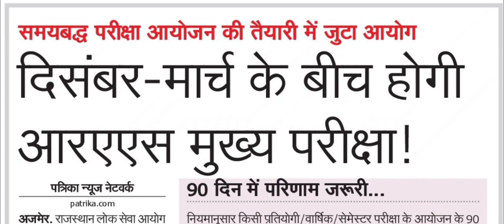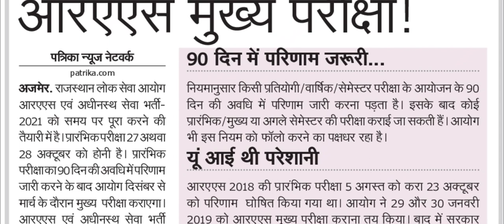RAS 2021 Mains Exam Date | RPSC RAS Exam 2021 | Rajasthan PCS Exam 2021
नमस्कार दोस्तों, कुछ दिवस पूर्व RPSC द्वारा RAS Exam Date 2021 की घोषणा की गयी। इस घोषणा के साथ ही अभ्यर्थियों के मन-मस्तिष्क में एक प्रश्न उठने लगा कि RAS 2021 Mains Exam कब होगा? तो RPSC RAS Exam 2021 अथवा Rajasthan PCS Exam 2021 पर आधारित इस Video में आज इसी बिन्दु पर बात करेंगे और RAS 2018 के कार्यक्रम को आधार मानकर RAS 2021 Mains परीक्षा के आयोजन की संभावनाएं तलाशेंगे। RPSC RAS 2021 Latest News अथवा RAS Result 2018 Latest News हेतु हमारे अर्थात Edutuber Dev के साथ बने रहें, धन्यवाद।
Hello friends, A few days ago RAS Exam Date 2021 was announced by RPSC.  With this announcement, a question arose in the mind of the candidates that when will the RAS 2021 Mains Exam be held?  So in this video based on RPSC RAS   Exam 2021 or Rajasthan PCS Exam 2021, we will talk on this point today and will explore the possibilities of conducting RAS 2021 Mains exam by taking the schedule of RAS 2018 as the basis.